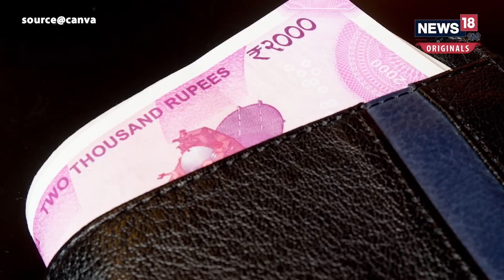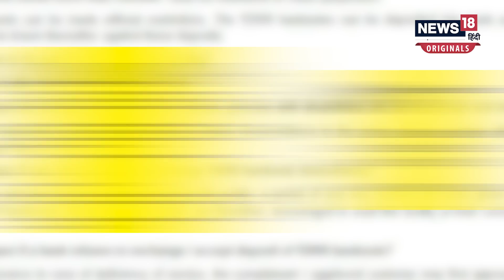2,000 रुपये के नोट बदलने से पहले जान लें ये ज़रूरी बातें, नहीं होगा झंझट | 2000 Rupee Note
RBI ने 2,000 रुपये के नोट्स को सर्कुलेशन से वापस लेने का फैसला लिया है. 30 सितंबर तक 2,000 रुपये के नोट्स को एक्सचेंज किया जा सकेगा. ये निर्णय क्लीन नोट पॉलिसी के तहत लिया गया है. लोगों तक अच्छी क्वालिटी वाले बैंक नोट्स पहुंच सकें, इसलिए ये पॉलिसी लाई गई.